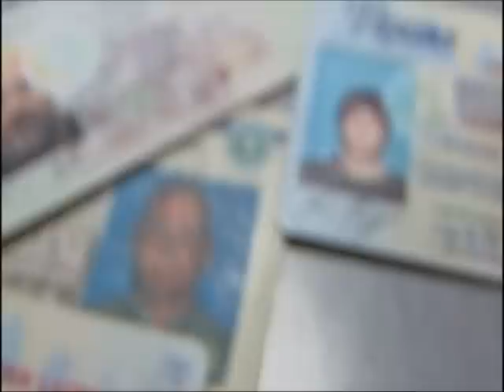The McLaughlin Group 10/31/14 PART TWO